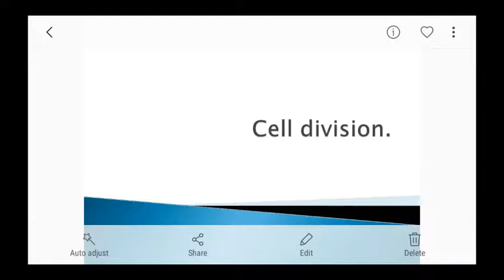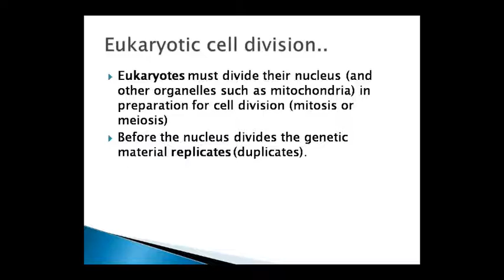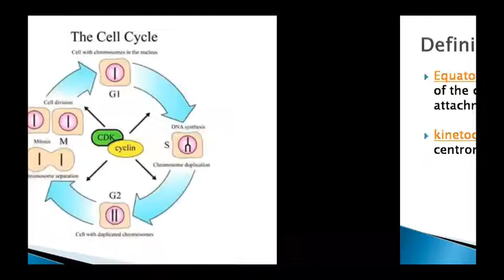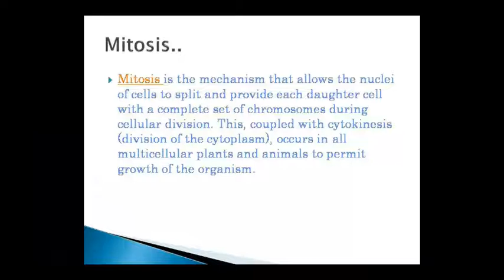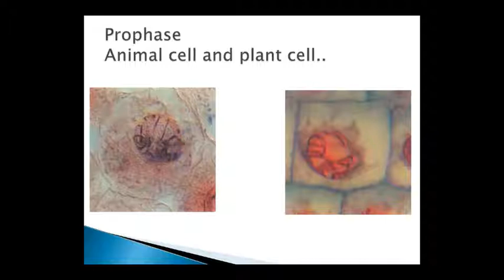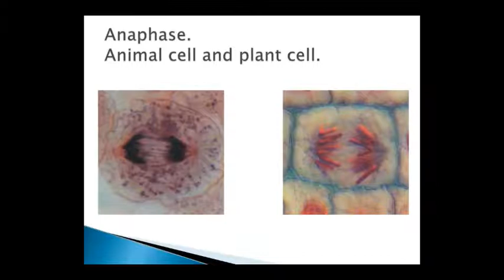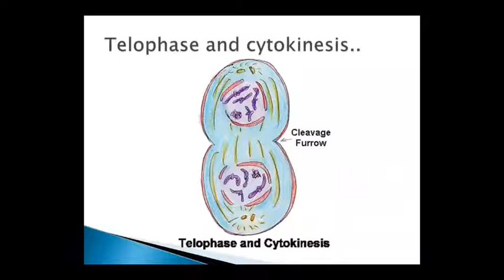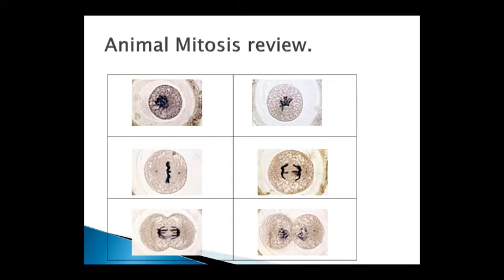Dr. Pushpa Sharma Topic:- Genetics Cell Division 16.08.20